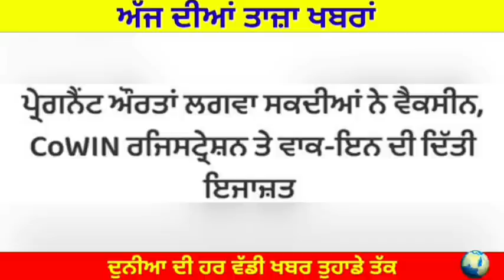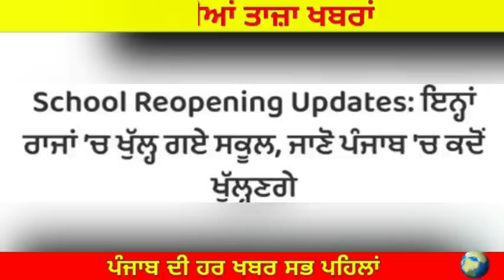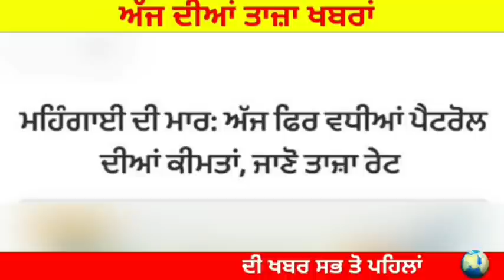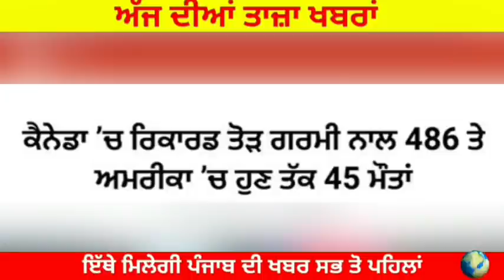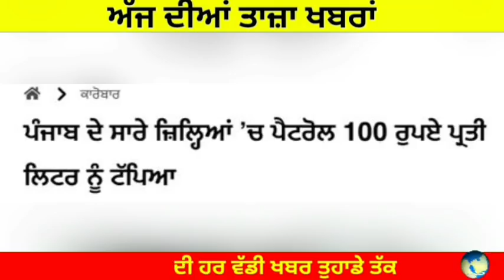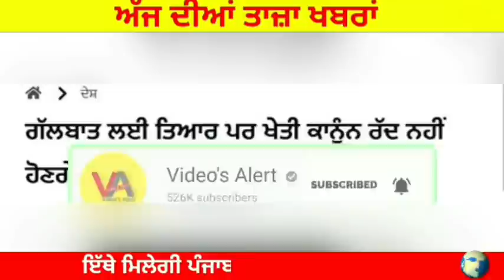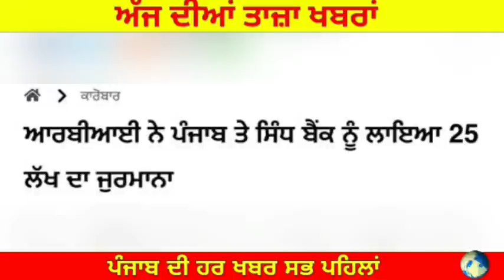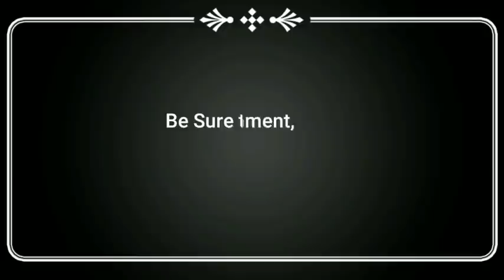9 ਜੁਲਾਈ Morning News | ਪੰਜਾਬ ਦੇ 2 ਵੱਡੇ ਥਰਮਲ ਪਲਾਂਟ ਹੋਏ ਬੰਦ | ਪੰਜਾਬ ਚ ਭਾਰੀ ਮੀਂਹ ਦੀ ਚੇਤਾਵਨੀ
Today Morning News, ਅੱਜ
 ਜੁਲਾਈ ਦੀਆਂ ਤਾਜ਼ਾ ਖਬਰਾਂ, ਮੌਸਮ ਦੀ ਤਾਜ਼ਾ ਖਬਰਾਂ